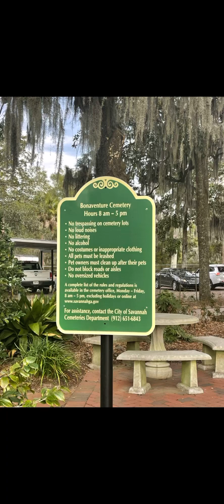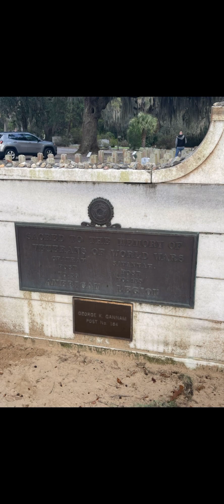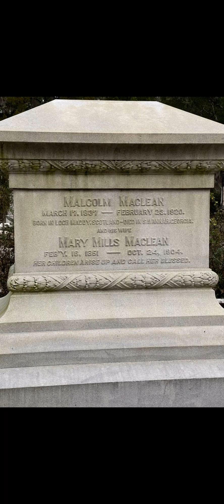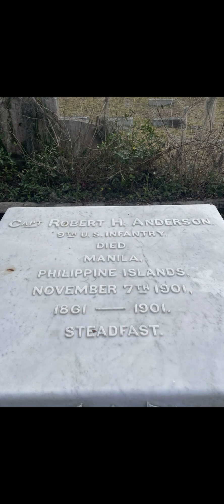HISTORICAL Bonaventure Cemetery in Thunderbolt, GA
Bonaventure Cemetery is a rural cemetery located on a scenic bluff of the Wilmington River, east of Savannah, Georgia.[1] The cemetery became famous when it was featured in the 1994 novel Midnight in the Garden of Good and Evil by John Berendt, and in the subsequent movie, directed by Clint Eastwood, based on the book.[4] It is the largest of the city's municipal cemeteries, containing nearly 160 acres (0.65 km2) Follow link for more details.

Again thank you to STORE.YELLOWRIVEROUTFITTER.COM for making this possible!